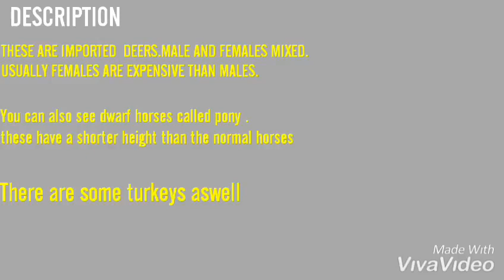A VISIT TO PARACHA HOUSE.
This video is all about animals found at paracha house 😍😍

So this video deserves a view by animal lovers☺

The owner aleem paracha owns these animals and also sell them.

If you are interested in purchasing then a visit at aleems house is must.

LOCATION:
                 BACKSIDE OF KOKAN PARK .(BAHADURABAD)